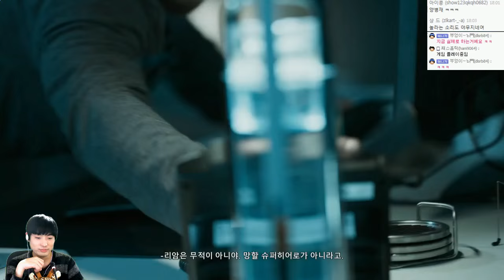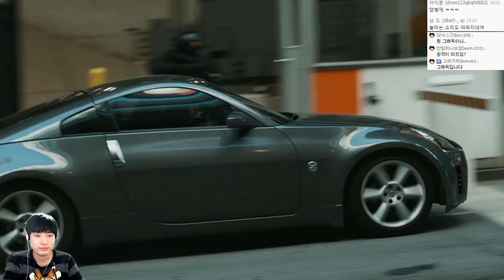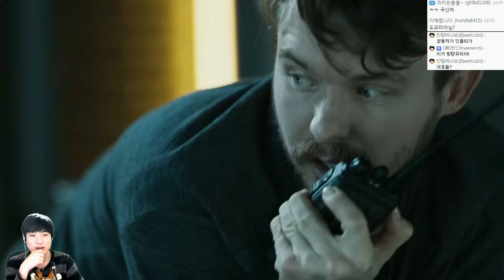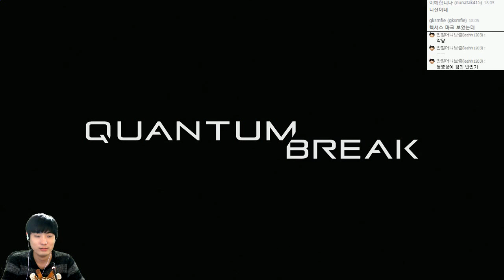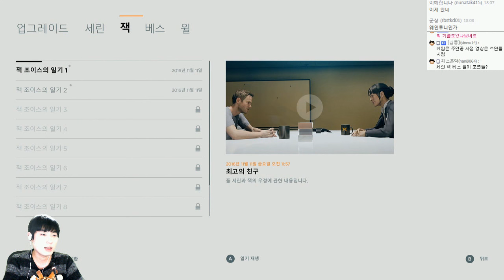퀀텀브레이크 | 시공간을지배하는자! 영화삽입게임 | #05 | by조마문 (XBOXONE) ( 초고화질 Quantum Break 타임머신 영화게임 미국드라마 )